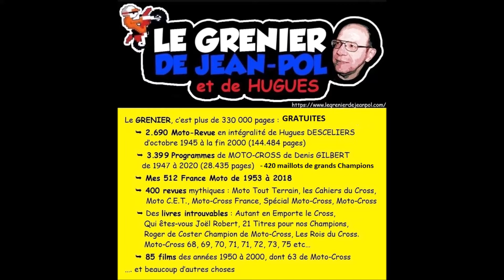13 en 0,5 : CHANCENAY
Adrien Sejournant
Chancenay = Film 13 publié hier sur Youtube
(Motocross international de Saint-Dizier)